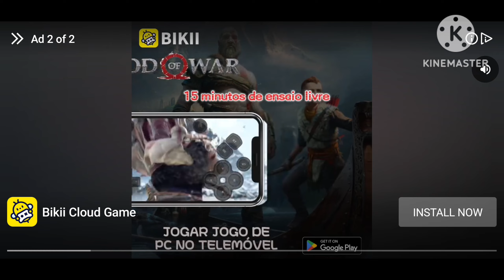Temple Run Remake 2024 Scarlett Fox Run Away Scarlett Fox (Landscape Version) Gameplay Android